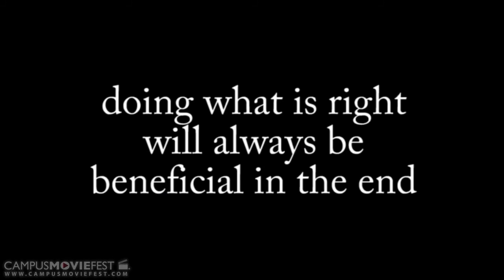Decisions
A young adult is troubled by several adversities in life and decides between a life or death situation.

Created by Davey Robinson's Crew at West Virginia University  in 2014 as part of Campus MovieFest, the world’s largest student film festival.

Decisions Cast & Crew :
Davey Robinson - Captain, Cinematographer, Director, Writer
with
Thaddeus Osborne - Writer

More info - CMF Campus MovieFest movie short film festival fest five minutes '5 minutes' 'short film' 'one week' university college coed student 'film festival' 'world's largest' West Virginia University  2014 '7 days' seven